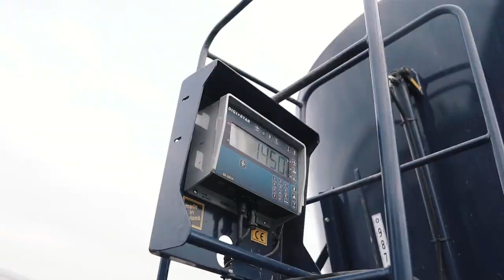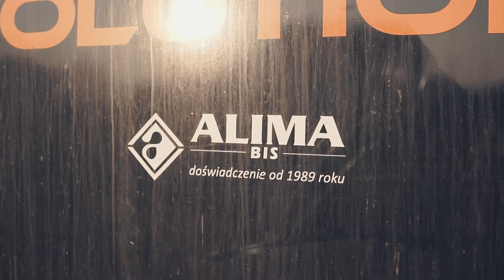WÓZ PASZOWY - na co zwrócić uwagę przy zakupie?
Zakup wozu paszowego to ważna inwestycja w gospodarstwie. Paszowóz to maszyna pracująca codziennie, przez cały rok, często nawet kilka razy na dobę. Dlatego też ważny jest dobór odpowiedniego wozu paszowego.